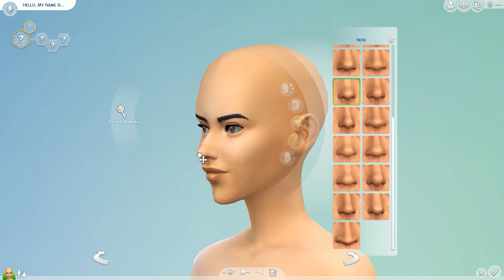Hidden Beauty 💋 | What's this Llama Hiding? | 💄Sims 4 Beauty Collab 💅 Create A Sim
Hey What's Going on Guys? Today we have another Create A Sim Collab Video. This time all of us came up with a beauty idea (example Nerdy Beauty / Tattooed Beauty etc) and I wanted to do something a little different. Anyways, I hope you enjoy the vid.